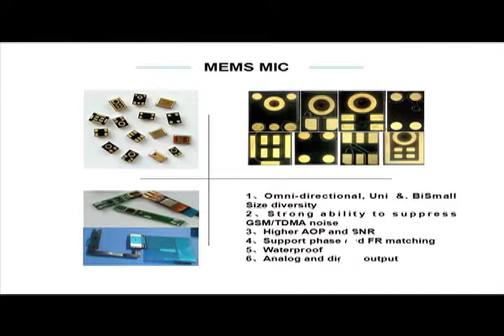How to produce MEMS Microphone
International Components Corporation (ICC) Presents

International Components Corporation (ICC) has been supplying components to the Electronics Industry for over 25 years.